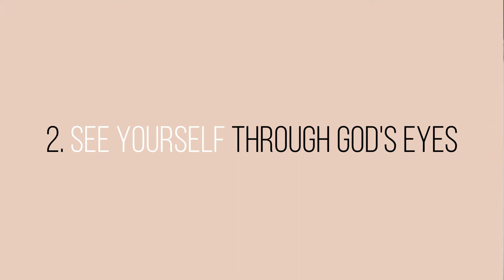7 Ways to Love Yourself More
What's Up, Beautiful!

In today's video I'm sharing 7 Ways to Love Yourself More.  I know some of us have never been taught how to properly love ourselves, and others tend to feel the pressure of everything going on around us and need a little reminder and encouragement.  Either way, I got you girl!

Check it out if you've been coming down hard on yourself lately and in need of a lil TLC!

xoxo,
LM